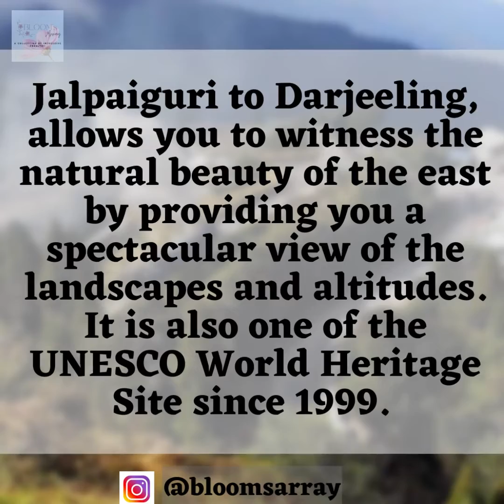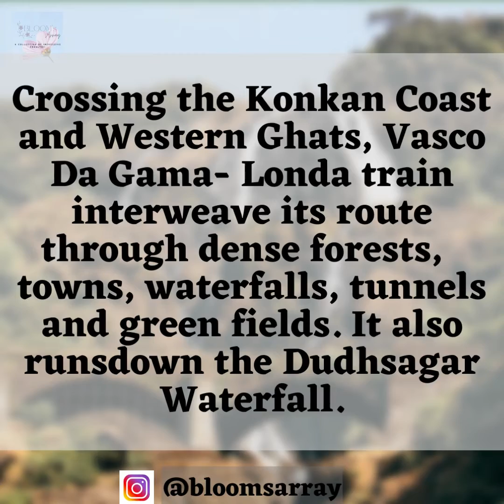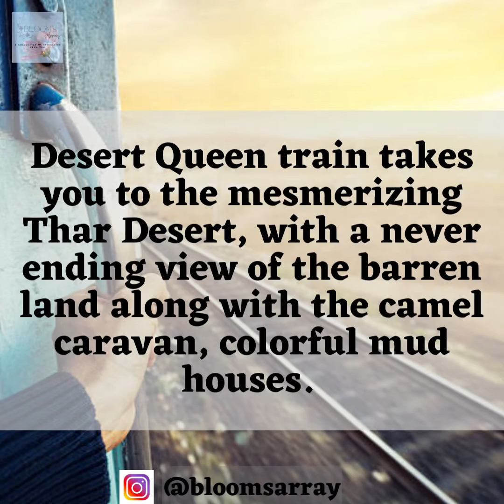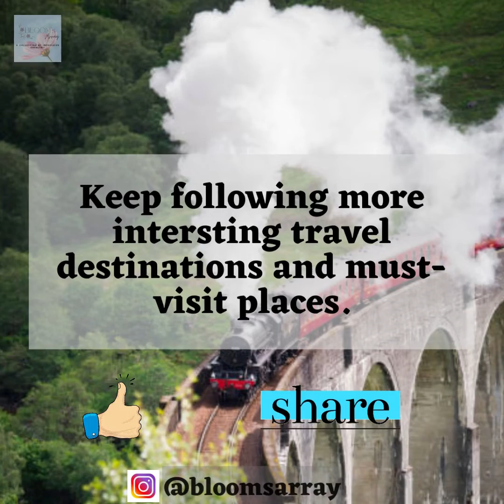07 Best Train Journeys in India | Must take Train Rides | Amazing Landscpes | Natural Scenic Beauty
Sometimes the wrong train takes you to the right station.
-The Lunchbox

This video shares the list of the 07 Best Train Journeys in India. Take a look at the video and decide on which train route will you take for your next vacation.
I can also assist you to get your bookings done along with a planned tour package. Connect us with the help of comments or DM on our Instagram page @Bloomsararray
If you like this video do share it with everyone.

Credits-
Video- @Canva